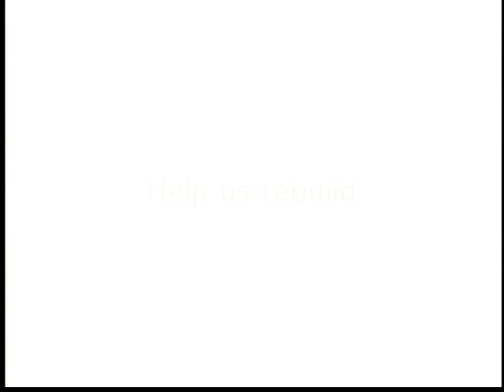"Building the Foundation" (1995) | Reform Party of Canada Promotional Video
Reform Party of Canada archival footage. Featuring Preston Manning, Deborah Grey, Monte Solberg, and more.

The Reform Party of Canada was a centre-right populist federal political party in Canada that existed from 1987 to 2000. Reform was founded as a Western Canada-based protest movement and eventually became a populist conservative party. It was led by its founder Preston Manning.

Thank you to the University of Calgary Library Archives.